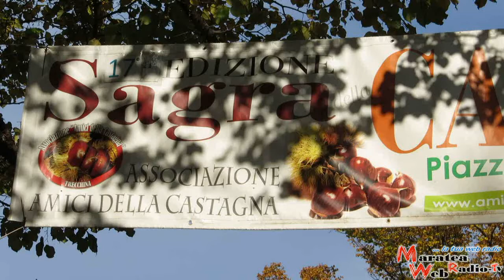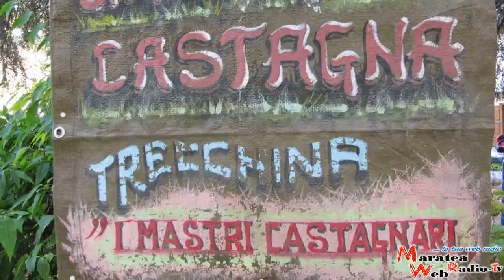17° Sagra della Castagna a Trecchina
La sagra della castagna, giunta alla 17° edizione ha registrato un notevole afflusso di visitatori che, grazie al bel tempo, hanno potuto godere della tradizionale ospitalità, nella piazza-giardino, o raccogliere i frutti "dell'albero del pane" nei lussureggianti boschi del paese. L'evento, nato per valorizzare una risorsa naturale del posto, ha destagionalizzato l'offerta turistica con un appetibile pacchetto, inteso a promuovere le bellezze storiche e paesaggistiche del comprensorio, Maratea, Valle del Noce, monte Sirino.